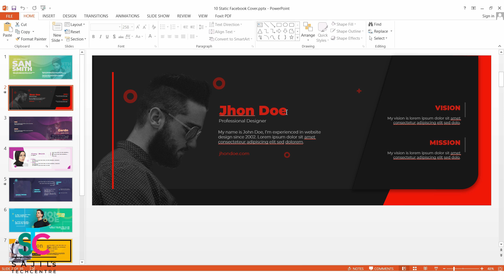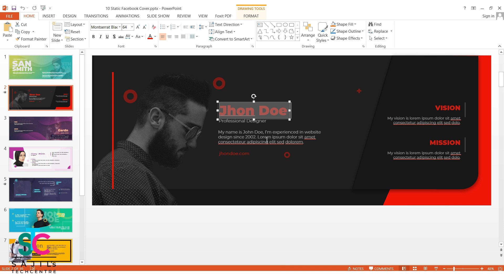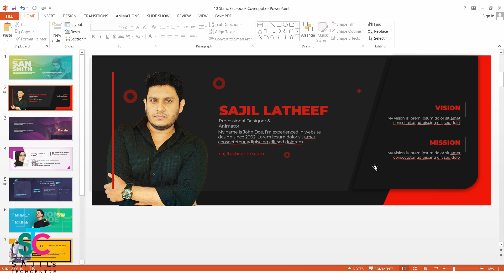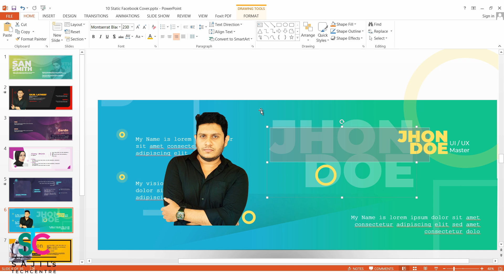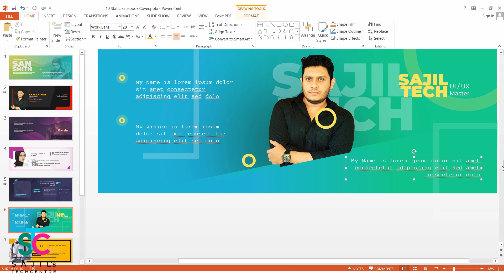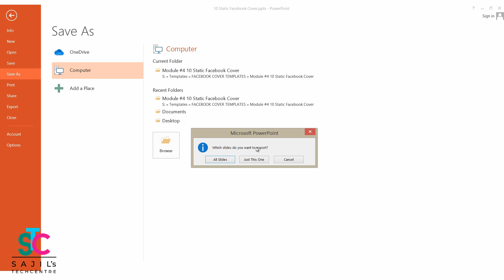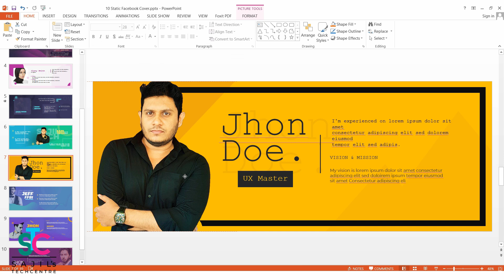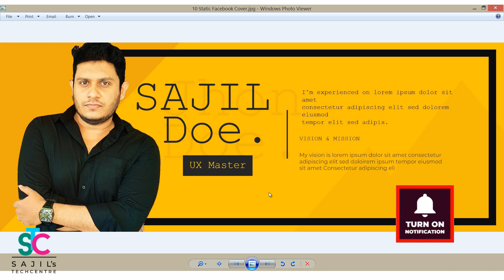Copy Paste Job | മാസം 45000 രൂപ നേടാം | Simple Powerpoint Trick | Work from Home | Part 2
This is the PART 2 of above video. In this tutorial i am explaining about creating a facebook cover with the help of powerpoint. Everyone is having this software in their system. And it is very easy to create an fb cover using powerpoint. For those who didn't watch the above part 1 video, please do watch and come back to part 2.

You can use a website for selling fb coverr called fivesquid. This is an alternative of fiverr and the payment is little bit better than fiverr. You can use your paypal in order the withdraw from fivesquid. You can work anywhere from this planet and deliver these kind of works.